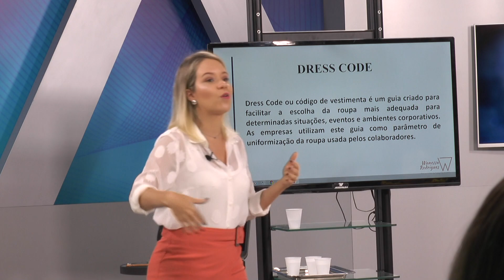Especialista dá dicas sobre imagem pessoal no ambiente de trabalho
Não somente o conteúdo é importante no ambiente de trabalho, a vestimenta também conta. A imagem é essencial como cartão de visita de qualquer empresa, aliada à forma como o funcionário se comunica com o cliente, a partir da sua imagem. E isso serve para qualquer organização. Foi isso que a consultora de imagem e estilo Wanessa Rodrigues ensinou em palestra realizada para colaboradores da TV Assembleia. Segundo ela, a forma como a pessoa se apresenta para quem procura a empresa é fundamental. "A primeira impressão é a que fica", disse.